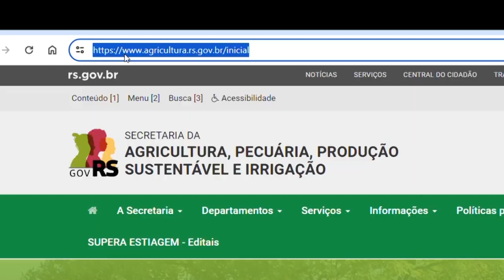Guias de Trânsito Animal voltaram a ser emitidas diretamente no sistema - Rio Grande Rural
A Secretaria da Agricultura, Pecuária, produção sustentável e Irrigação informa que as Guias de Trânsito Animal voltaram a ser emitidas pelos produtores diretamente no sistema. A emissão das guias poderá ser feita diretamente pelos produtores e médicos veterinários habilitados pelo Sistema de Defesa Agropecuária (SDA), através do site da secretaria da agricultura, no link “Produtor Online”, que foi restabelecido. O Sistema ficou fora do ar por um período em razão da indisponibilidade dos sistemas da Procergs.